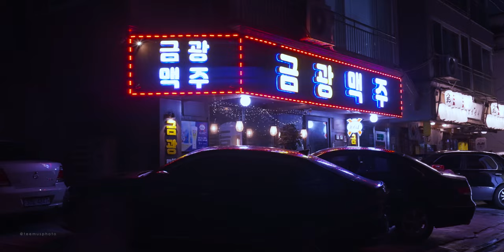My Cinematic 2022 in 2 Minutes (Sony A1 / A7siii )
Cinematic collage of 2022 shot on many cameras including sony a1, a7s3, iphone 13 pro max. Most often used lens was probably the 24 1.4. Check my channel for gear breakdown video.

Song is Unrelenting by Dakota Mack from Soundstripe

Ps. Please do not rip off this footage for your own projects, thanks for understanding